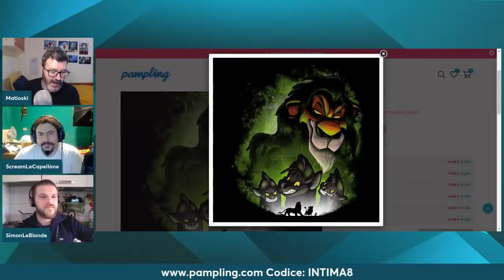Batman: Le Prime Immagini Del Ritorno Di Michael Keaton! - Matioski Show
Nell'episodio di oggi (Mercoledì, 16 febbraio 2022) discuteremo di:

- Batman: le prime immagini del ritorno di Michael Keaton!
- Bioshock diventa un film per Netflix!
- Sonic: terzo film e serie TV su Knuckles!